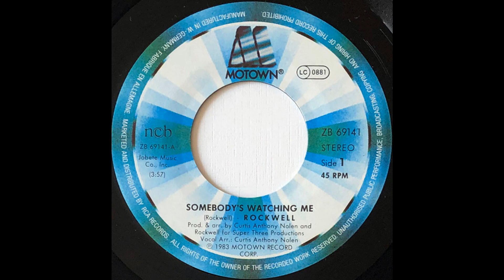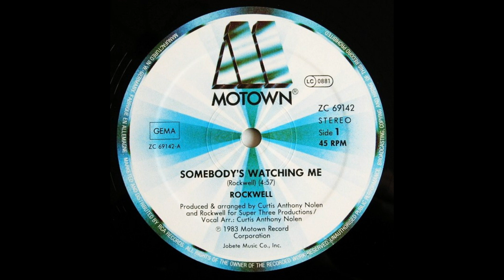Rockwell - Somebody's Watching Me 2024 (Rwk Lauro)